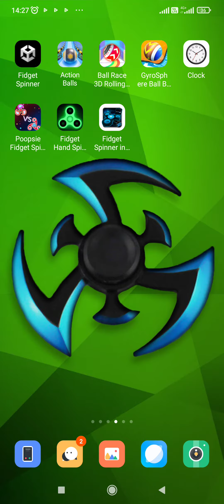going ball 3d